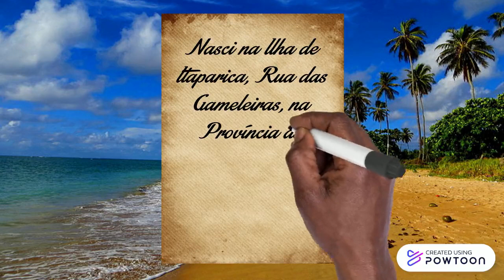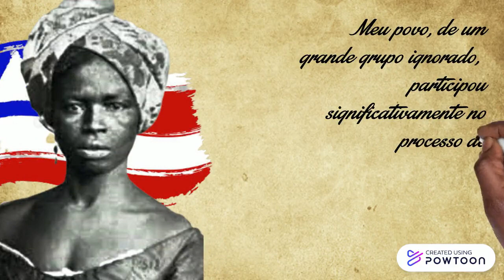Maria Felipa de Oliveira